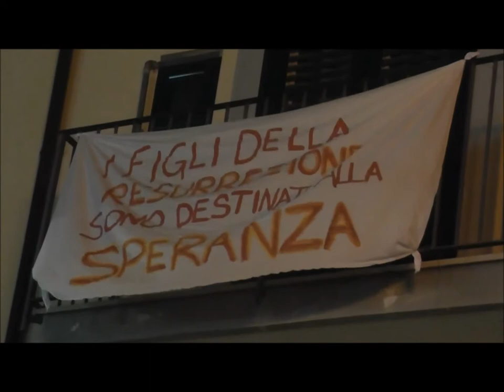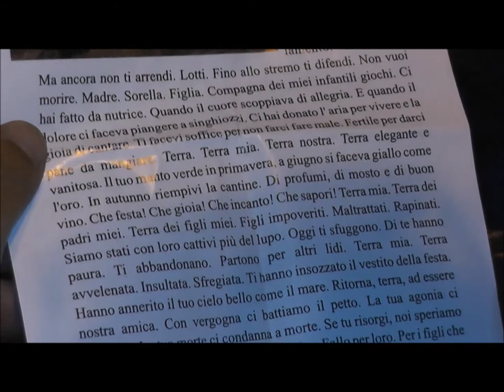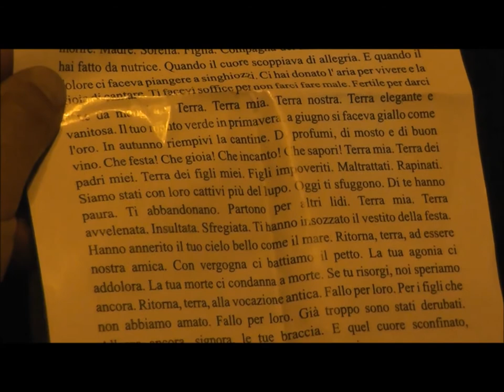Marcia per la vita, Caivano 4 ottobre 2013